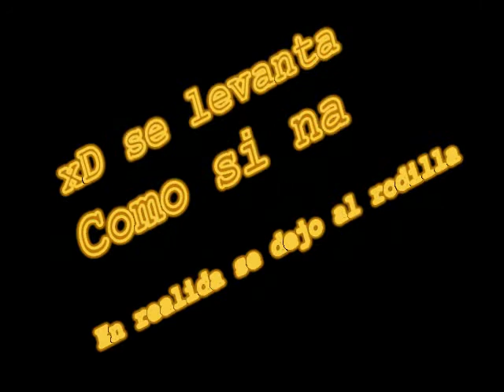Training 2010 sevilla!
entrenamiento por sevilla de parkour y tricks!